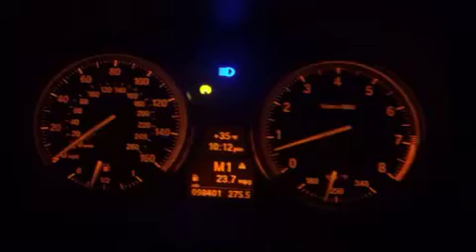Stage 2 turbo E90 335 0-60